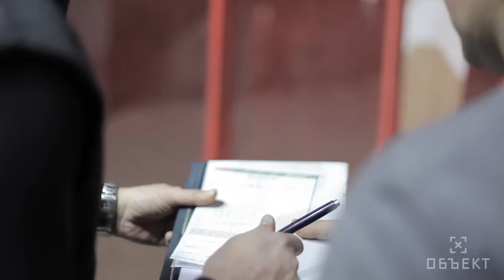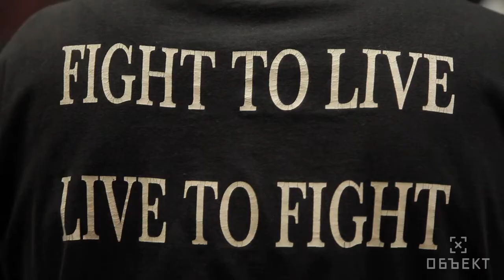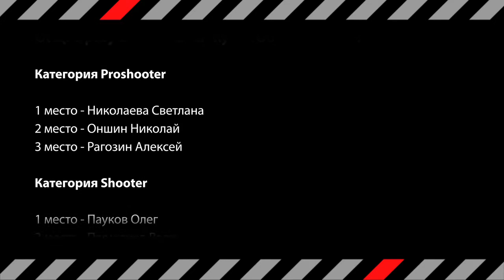Клубный новогодний матч «Кубок Объекта 2012» 12 января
Стрелковый клуб «Объект». 12 января 2013.
В мероприятии приняли участие более 150 друзей нашего клуба.